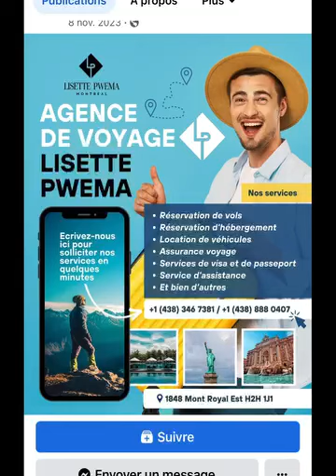Dali recevoir un regard positif inconditionnel🌈Flore De Lille Veuve Joyeuse_Lady D Mon Amour Étoilé